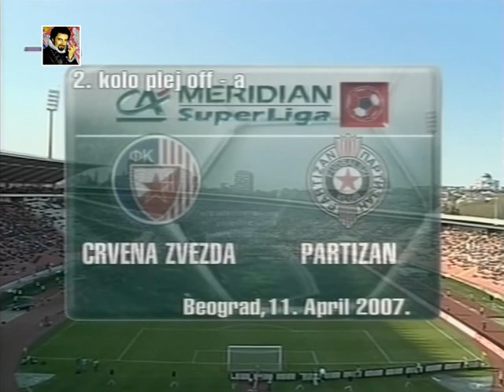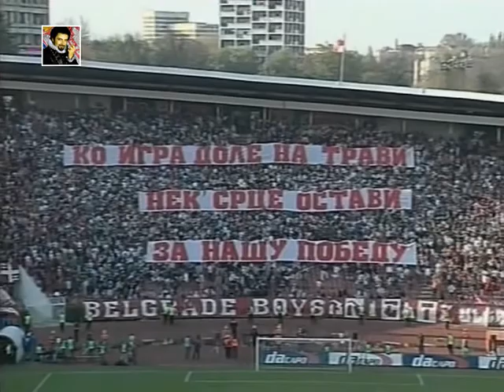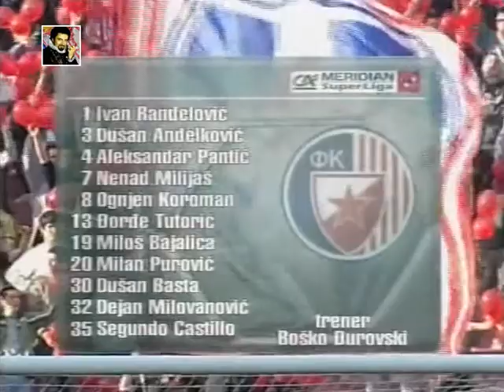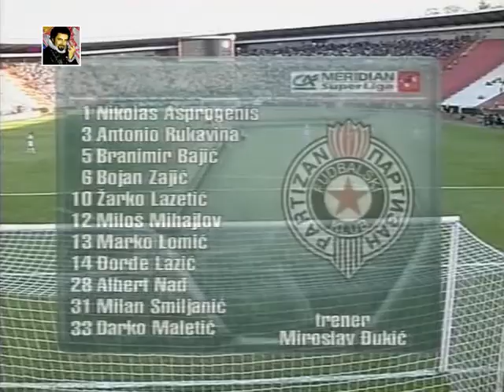129. derbi (2007.) Crvena Zvezda - Partizan 1:0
129. večiti derbi
Crvena Zvezda - Partizan 1:0
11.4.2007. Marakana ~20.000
Beograd Srbija
1:0 Milan Purović 59'